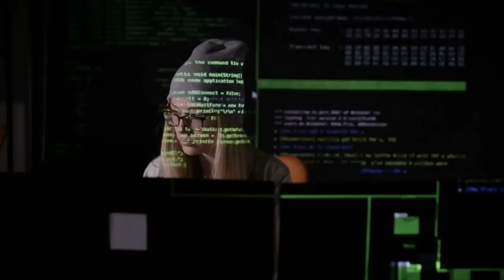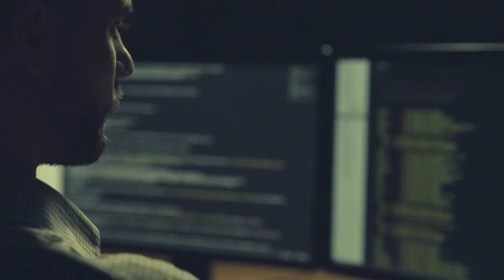காதல் மோசடி - Romance Scam (Tamil) | Hacking Human | July 15, 2023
காதல் மோசடி (Romance Scam) என்பது ஒரு வகையான ஆன்லைன் மோசடி ஆகும், இதில் ஒரு மோசடி செய்பவர், பெரும்பாலும் ஒரு காதல் கூட்டாளியாக அல்லது காதல் ஆர்வமாக காட்டிக்கொண்டு, நிதி ஆதாயத்திற்காக தனிநபர்களைக் கையாளுகிறார் மற்றும் ஏமாற்றுகிறார். மோசடி பொதுவாக சமூக ஊடகங்கள், ஆன்லைன் டேட்டிங் தளங்கள் அல்லது மின்னஞ்சல் கடிதங்கள் மூலம் தொடங்குகிறது. மோசடி செய்பவர்கள் திருடப்பட்ட புகைப்படங்கள் மற்றும் தகவல்களைப் பயன்படுத்தி போலி சுயவிவரங்களை உருவாக்கி, கவர்ச்சிகரமான மற்றும் சாத்தியமான பாதிக்கப்பட்டவர்களை ஈர்க்கக்கூடிய ஒரு நபரை உருவாக்குகிறார்கள். முகஸ்துதி, பாசம் மற்றும் எதிர்கால வாக்குறுதிகள் போன்ற தந்திரோபாயங்களைப் பயன்படுத்தி, அவர்கள் தங்கள் இலக்குகளுடன் உணர்ச்சிபூர்வமான தொடர்பை உருவாக்க வாரங்கள் அல்லது மாதங்கள் கூட செலவிடலாம். மோசடி செய்பவர் பாதிக்கப்பட்டவரின் நம்பிக்கையைப் பெற்று வலுவான உணர்ச்சிப் பிணைப்பை ஏற்படுத்தியவுடன், அவர்கள் பணத்தைக் கோரத் தொடங்குகிறார்கள். மருத்துவ அவசரங்கள், நேரில் சந்திப்பதற்கான பயணச் செலவுகள் அல்லது வணிக முயற்சிகளில் முதலீடுகள் போன்ற நிதி உதவி தேவைப்படுவதற்கான பல்வேறு காரணங்களை அவர்கள் கண்டுபிடிக்கலாம். அவர்கள் பெரும்பாலும் பாதிக்கப்பட்டவரின் உணர்ச்சிகள் மற்றும் உதவ விருப்பத்துடன் விளையாடுகிறார்கள், அவர்களின் பாதிப்பு மற்றும் உறவுக்கான விருப்பத்தை பயன்படுத்திக் கொள்கிறார்கள். மோசடியில் வீழ்ந்து பணம் அனுப்பும் பாதிக்கப்பட்டவர்கள் தொடர்ந்து கையாளப்பட்டு அதிக நிதியைக் கேட்கலாம், மோசடி செய்பவர் கட்டுப்பாட்டை பராமரிக்க பல்வேறு தந்திரங்களைப் பயன்படுத்துகிறார். சில சந்தர்ப்பங்களில், மோசடி செய்பவர்கள் பாதிக்கப்பட்டவரின் தனிப்பட்ட தகவலை அடையாள திருட்டு அல்லது மேலும் மோசடி நடவடிக்கைகளுக்கு பயன்படுத்தலாம். காதல் மோசடிகள் சம்பந்தப்பட்ட பாதிக்கப்பட்டவர்களுக்கு நிதி ரீதியாகவும் உணர்ச்சி ரீதியாகவும் பேரழிவு விளைவுகளை ஏற்படுத்தும். ஆன்லைன் உறவுகளில் ஈடுபடும் போது எச்சரிக்கையாக இருப்பது மற்றும் சாத்தியமான மோசடிக்கான அறிகுறிகளை அறிந்து கொள்வது அவசியம். இந்த அறிகுறிகளில் மோசடி செய்பவரின் கதையில் உள்ள முரண்பாடுகள், பணத்திற்கான கோரிக்கைகள், நேரில் சந்திக்க தயக்கம் மற்றும் வீடியோ அரட்டை அல்லது அடையாளத்திற்கான கூடுதல் ஆதாரத்தை வழங்க மறுப்பது ஆகியவை அடங்கும்.